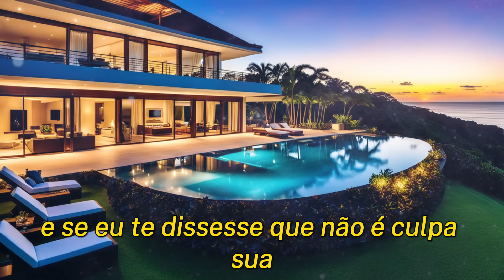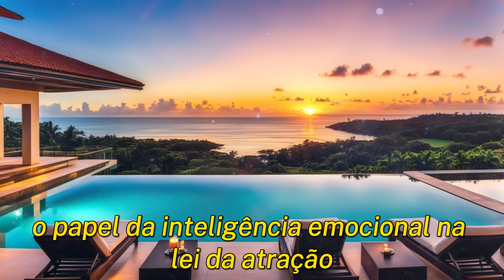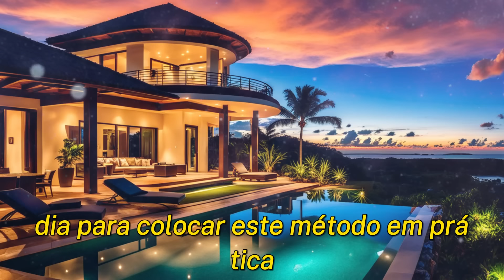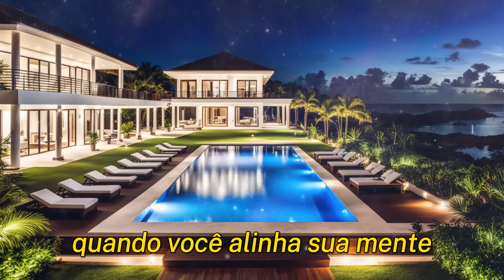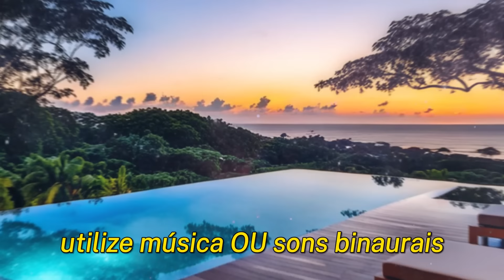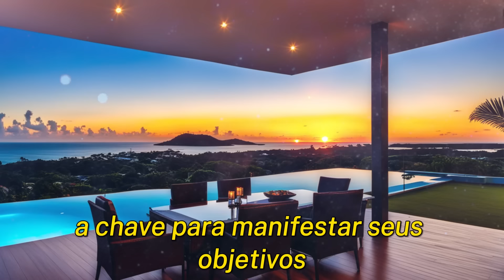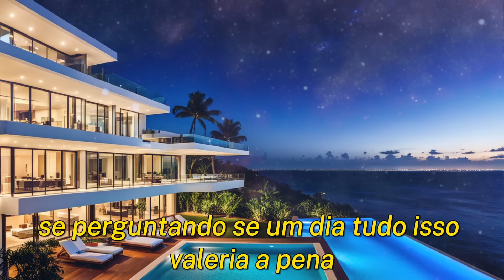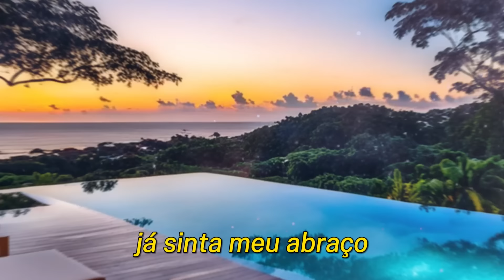APENAS ASSISTA ESTE VIDEO POR 3 MINUTOS, VOCÊ VAI GANHAR - Lei da Atração I Dinheiro